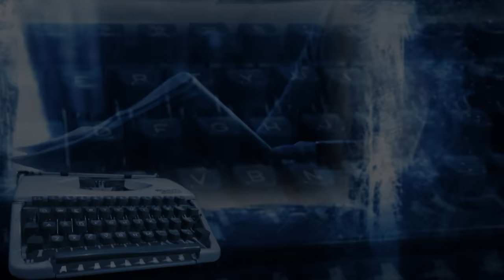City Desk Newsmakers: Candidate for 24th District, US Congress & SB Mayor Helene Schneinder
Jerry Roberts and Josh Molina converse with Helene Scheinder, Santa Barbara Mayor and Candidate for the 24th District, US Congress.